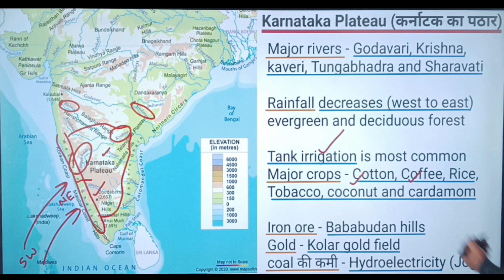Karnataka Plateau | maps के माध्यम से जानिए कर्नाटक पठार की सभी महत्वपूर्ण बातें | Abhishek Bagri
Karnataka Plateau
Karnataka Plateau of india
where is Karnataka Plateau located
What is total area of Karnataka Plateau
Karnataka Plateau formation
How Karnataka Plateau formed
Major rivers of Karnataka Plateau
soils of Karnataka Plateau
Rainfall distribution in Karnataka Plateau
Major crops of Karnataka Plateau
minerals of Karnataka Plateau
Karnataka ka pathar
Kolar gold field
कर्नाटक का पठार
कर्नाटक का पठार कहां है
कर्नाटक का पठार कैसे बना
कर्नाटक पठार की प्रमुख नदियां कौन सी है
कर्नाटक पठार की मिट्टियां
कर्नाटक पठार की प्रमुख फसलें
कर्नाटक पठार में कौन से खनिज पाए जाते हैं